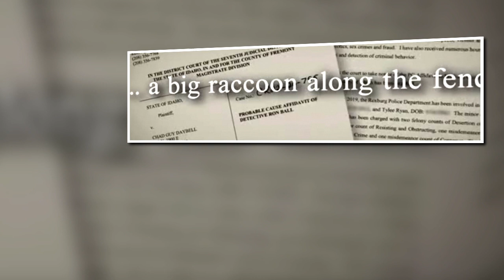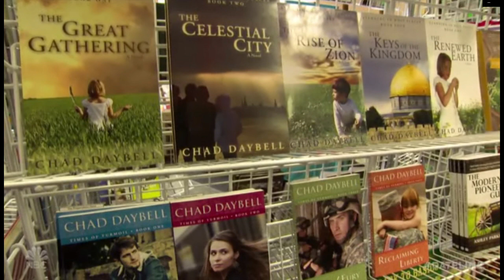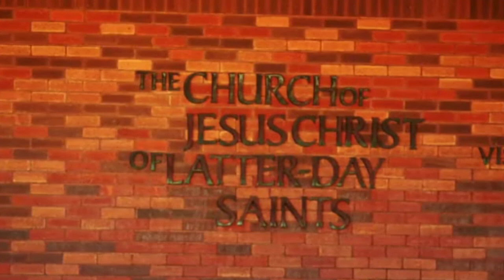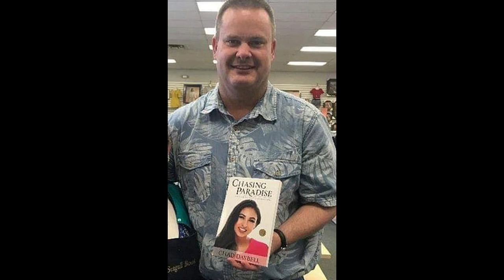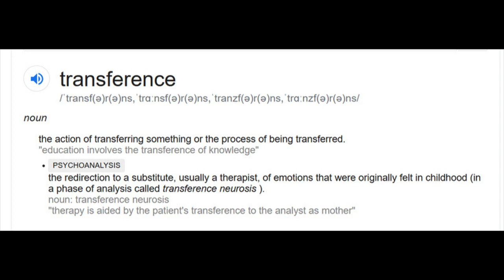Lori Wants to be Tried in Court with Hubby Chad - but the feeling's not mutual!